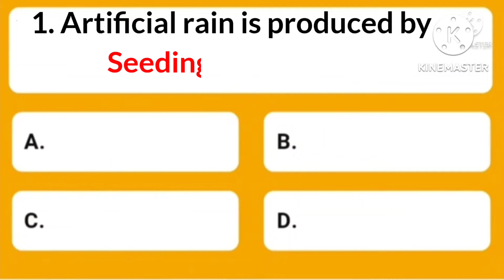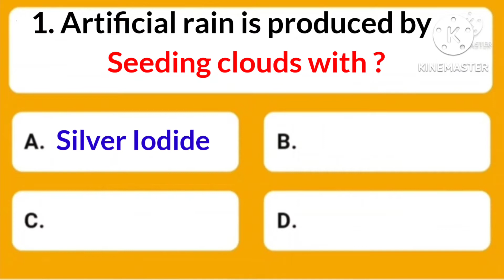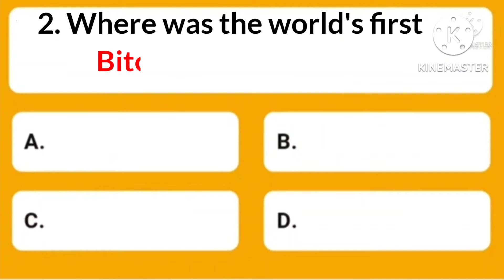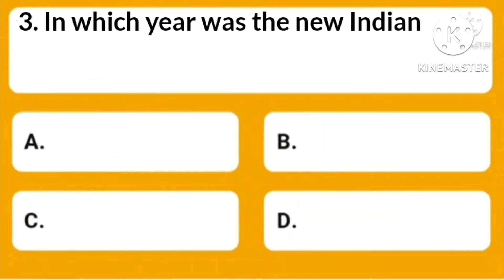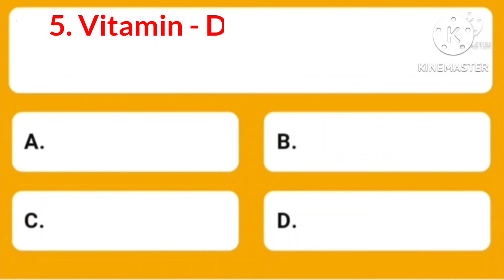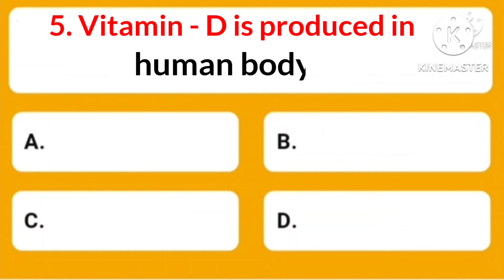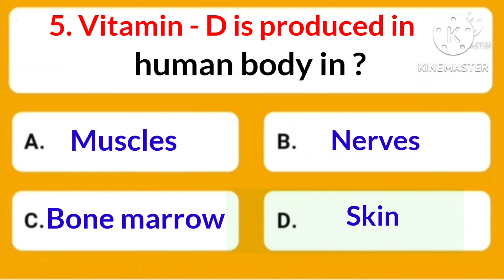...Vitamin - D is produced in human body in ?